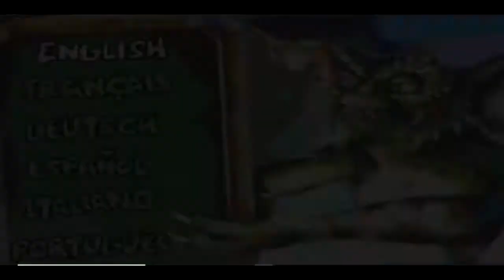Randoguest Casey Mckittrick : Gremlins